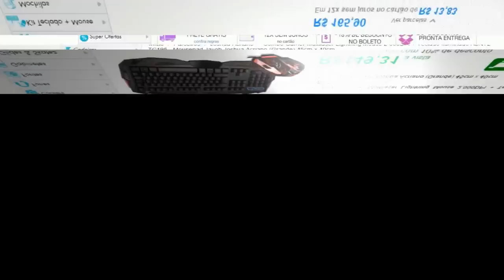Point Blank - SNIPER HEADHUNTER !! # Go100K